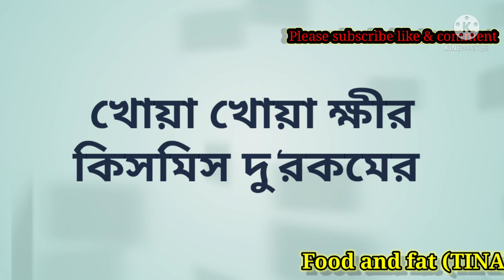Joynagar er moa recipe.পশ্চিমবঙ্গের বিখ্যাত জয়নগরের মোয়া আমার স্টাইলে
Jaynagarer Moa (Bengali: জয়নগরের মোয়া) is a seasonal Bengali sweetmeat delicacy prepared from date palm jaggery and Kanakchur khoi. This variety of Moa originated in Jaynagar of the South 24 Parganas district in the Indian state of West Bengal.

Material: Date Palm Jaggery, Kanakchur Khoi, Gawa Ghee, Cardamom and Poppy ...

Area: Jaynagar, South 24 Parganas, West Bengal

Description: Confectionery of Bengal

Alternative names: জয়নগরের মোয়া
So, once the Baharu expedition is over, we headed for Joynagar- and in fact, to their oldest shop (started in 1929) , Srikrishna Mishtanna Bhandar. As the story goes, in the first half of nineteenth century, joynagar moa was a rustic sweets. And, villagers used to sell it in the local markets, or popularly known as Hath. Now, around 1929, Ghosh and Mr Nityagopal Sarkar thought of selling this item in a proper manner and basically giving it a proper branding. And, thus, Srikrishna Sweets was borne in 1929. Nickname of Mr Sarkar was “Buchki” and that moa was called as “Buchkir Moa”- which later got the name as Joynagar er Moa.
জয়নগরের মোয়া আমার স্টাইলে বানানোর উপকরণ:
নর্মাল খই নিয়েছি বাজারে যেরকম কই পাওয়া যায় 250 গ্রাম খোয়া ক্ষীর নিয়েছে 50 গ্রাম নলেন গুড় 250 গ্রাম আখি গুড 250 গ্রাম দুধ 1 গ্লাস কিচমিচ।
কিভাবে বানাচ্ছি দেখেনা;
প্রথম অক্ষর দিয়ে ধানগুলো বেছে নিতে হবে তারপর গুদটাকে দু গ্লাস জল দিয়ে গলিয়ে নিতে হবে ফুঁটিয়ে ভালো করে পাক দেওয়ার যোগ্য করে নিতে হবে ভুল হয়ে গেছে সেটা দেখে বুঝতে পারবে তখনই যখন এক তার হয়ে আসবে গুড় টা হাতে লেগে থাকবে না তারপর হাঁটার সাহায্যে খই টাকে মেশাতে হবে তারপর আরেকটা কড়াইতে আখি গড়িয়ে নিতে হবে সেম পদ্ধতিতে হবে সেম ভাবে আঁকে গুড গুড পাক হয়ে আসলে হাতের সাহায্যে খই মধ্যে মিলিয়ে নিতে হবে দু ঘন্টা 2 ঘন্টা করে দুটো দুইবার খসিয়ে ঢেকে রাখতে হবে তারপর একটা পাত্রে দুধ গরম করে নিতে হবে দুধ ঘন করে জ্বাল দিয়ে নিতে হবে তারপর সেম ভাবে খইয়ের মধ্যে ভালো করে মিশিয়ে দু'চামচ ঘি দিতে হবে সারা রাতের জন্য রেখে দিতে হবে পরের দিন সকাল বেলা এলাচ ভালো করে মিশাতে হবে তারপর দুই হাতে সাহায্যে গোল গোল করে সেভ দিয়ে তৈরি হয়ে যাবে জয়নগরের মোয়া তারপর কাজু কিসমিস পাখিদের মত করে সাজিয়ে পরিবেশন
ধন্যবাদ
please enjoy the Bengali sweet